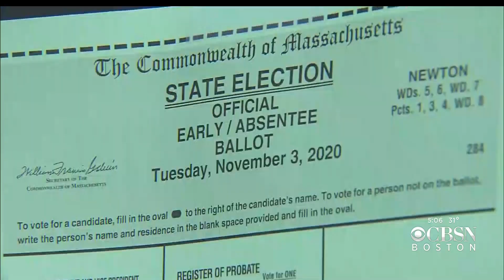Boston Businesses Take Precautions As Election Day Nears